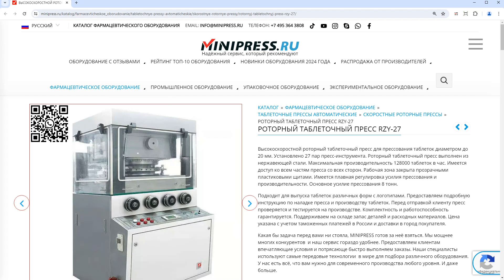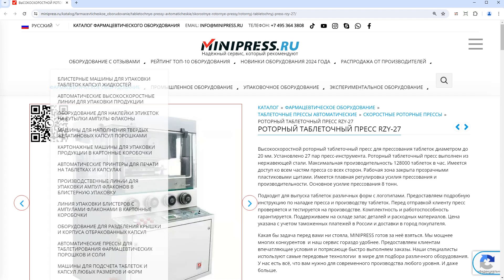Minipress.ru Роторный таблеточный пресс RZY-27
Наши эксперты помогут закупить МЕТАЛЛИЧЕСКИЕ ЛИТЕРЫ ДЛЯ ТИСНЕНИЯ СРОКА ГОДНОСТИ. У нас в каталоге отличное оборудование для тиснения срока годности и номера партии лекарств на блистерах, картонных коробках, алюминиевых тубах. Мы изготавливаем и поможем заказать у других производителей Литеры, Металлические Буквы, Металлические Клише, Резиновые Клише, Самонаборные Клише и Самонаборные Штампы.